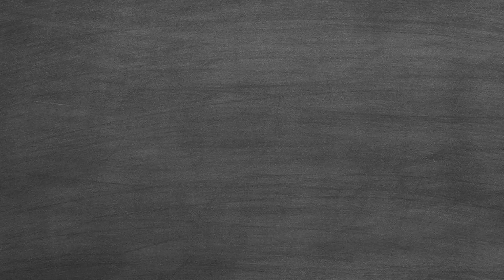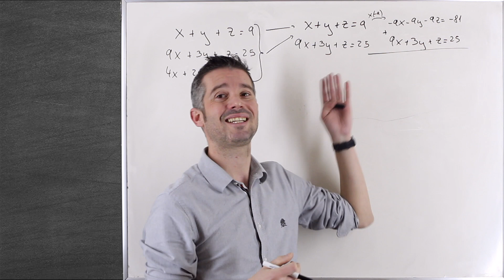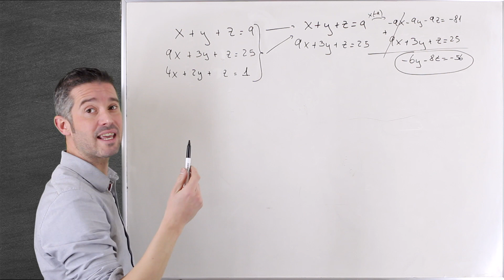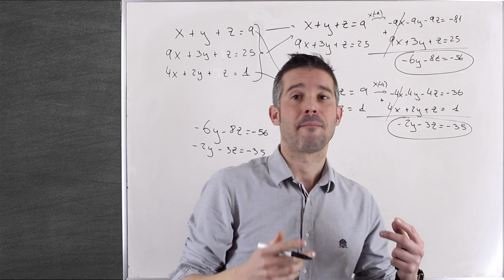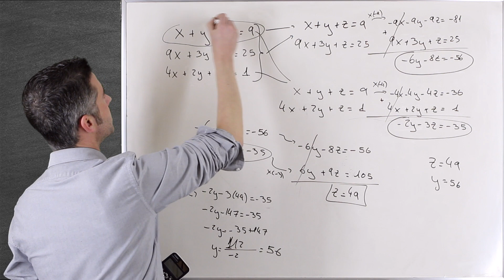Sistemas de Ecuaciones - Método de Gauss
📚 Partes del video:

00:00 Intro
00:06 Descripción del video
00:13 Ejercicios resuelto
06:43 Conclusiones y despedida

Si queréis algún video explicativo en especial no dudéis en dejarme la propuesta en comentarios que pronto os lo subiré.